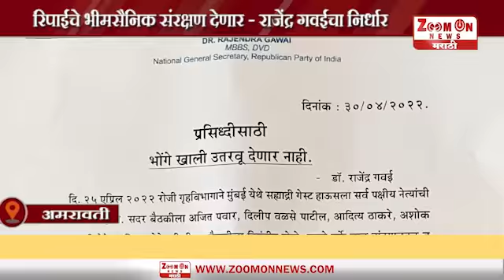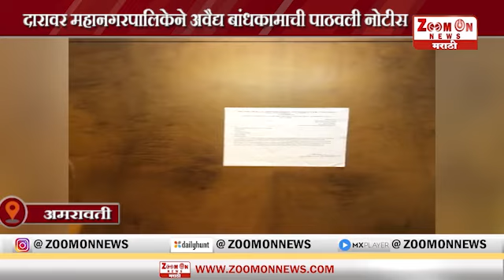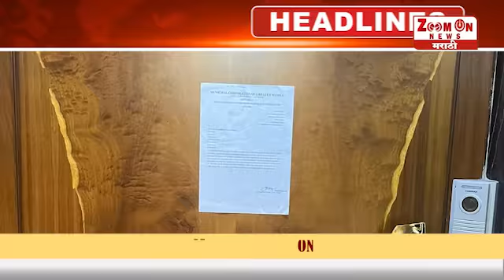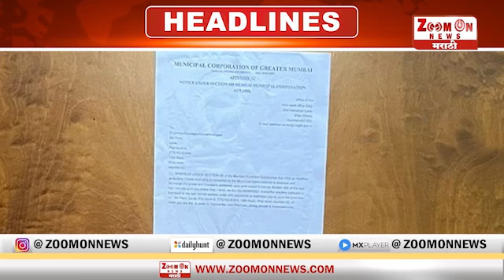Afternoon News 3 - 5 - 2022